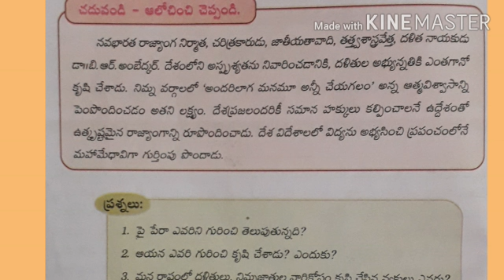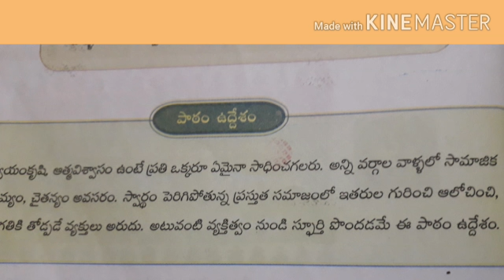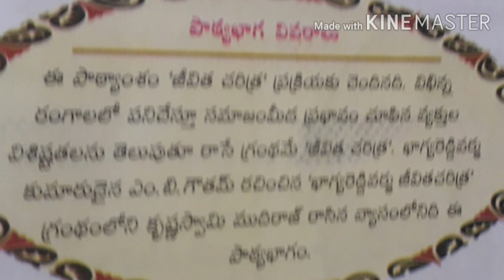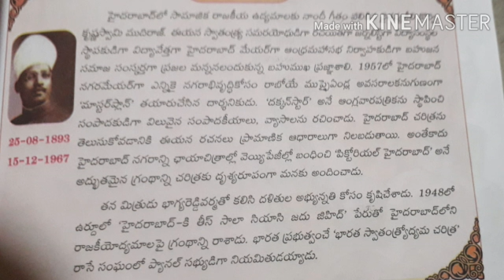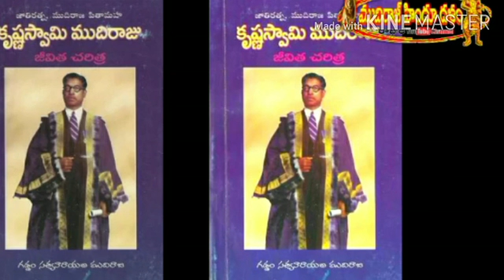10th భాగ్యోదయం by.A.Sunith SA(Telugu)ZPSS Indervelly